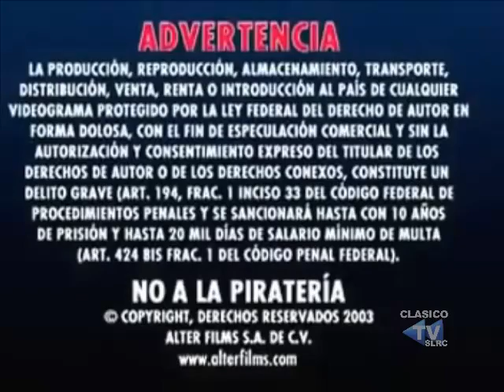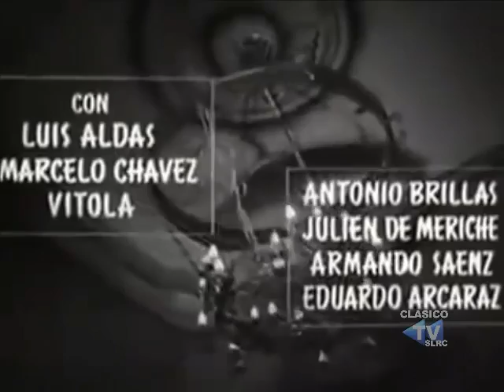Dos fantasmas y una muchacha (1957)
En tiempos de don Porfirio, los catrines Pérez y López mueren al batirse a duelo por la cupletista Ana "La Tobillera" y sus espíritus son condenados a vagar como fantasmas por el teatro donde se enfrentaron hasta que se vuelvan amigos. Cincuenta años después, los fantasmas piden la oportunidad de redimirse. Para conseguirla deberán comprobar que ya no existe rivalidad entre ellos.